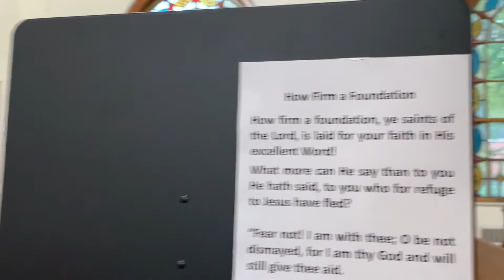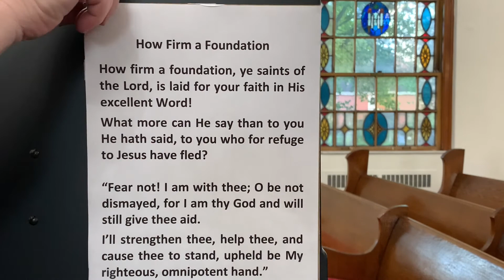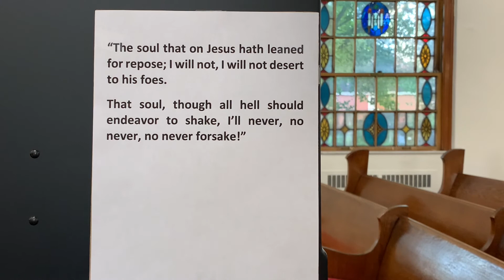First Presbyterian Church of Duquesne - September 13, 2020